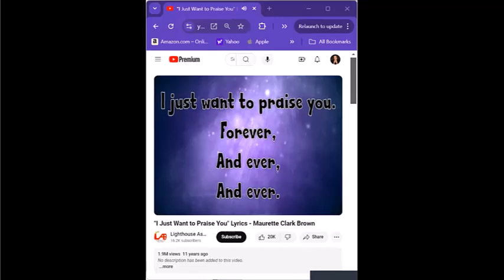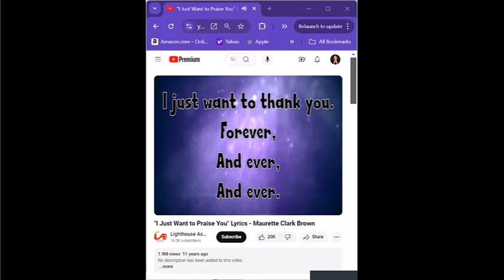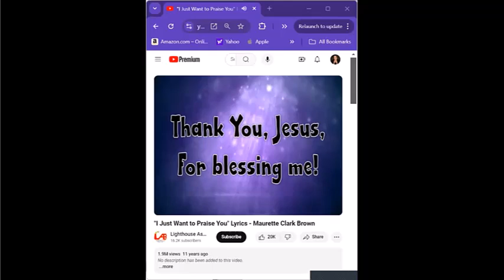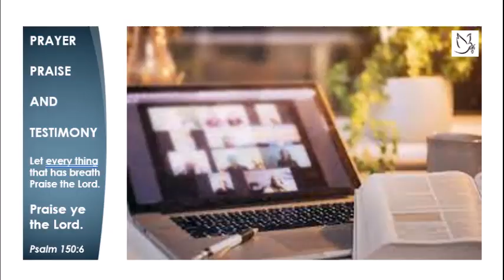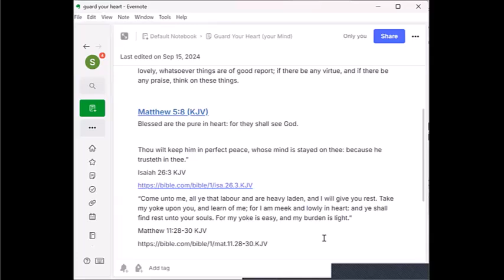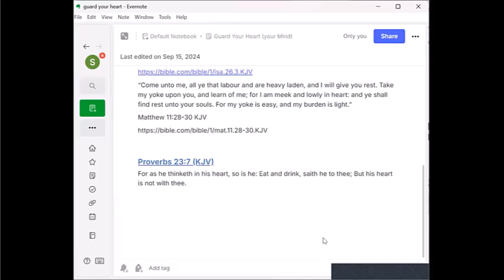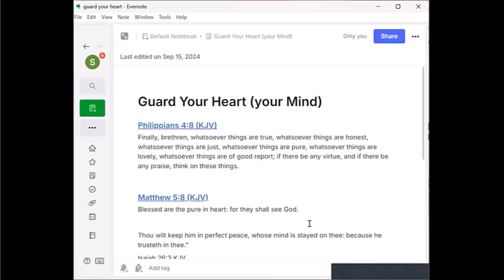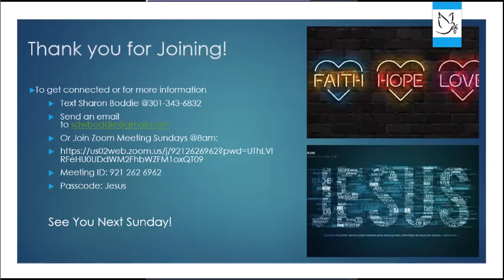Guard Your Heart!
Be mindful of what you are thinking about and what you focus on in your conversation with others. It can impact your judgement, your attitude, your mental wellbeing, and can ultimately impact the trajectory God has for you, whether it is a personal or professional goal. When the storms of life come against you, If you have guarded your heart with the help of God, you will be planted, and not easily pushed over, like someone in a "bounce house"...when someone jumps in one place, you will feel it, and if you are not on a solid footing, you will find yourself sitting instead of standing.  Allow God to help you to stand, in all that you face. Our focus verses are Phillipians 4:8, 4:13, Matthew 11:28-30
00:00 Introduction
14:39 Marker 4
17:03 Marker 7